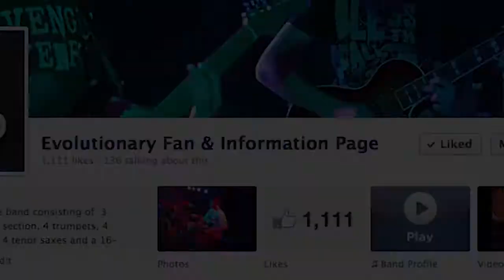Evolutionary PSA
Confederation Secondary Schools PSA on Evolutionary